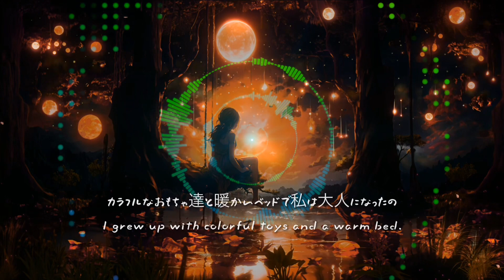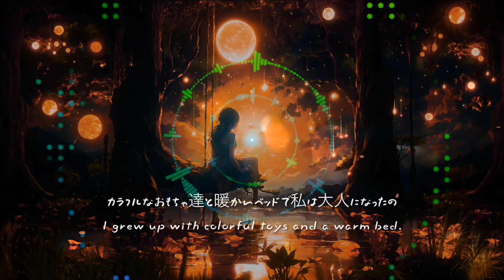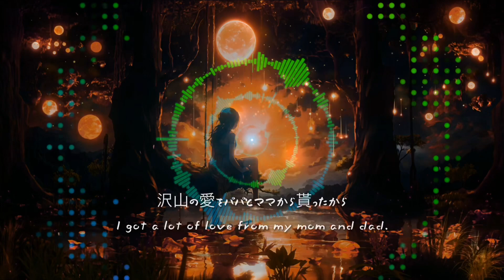warm bed Feat.夢ノ結唱Rose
花奏かのんβから差し替えてサブスク配信スタートしました✋